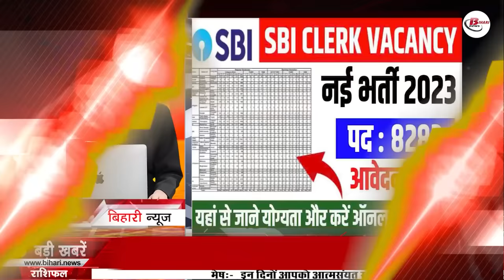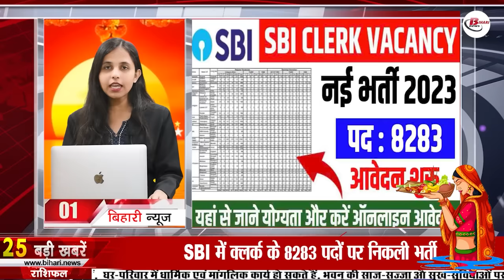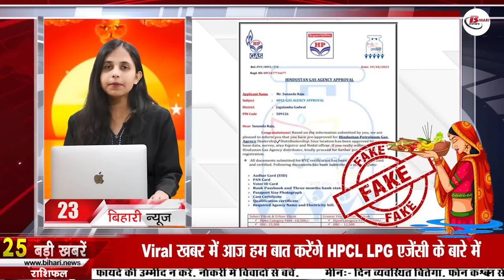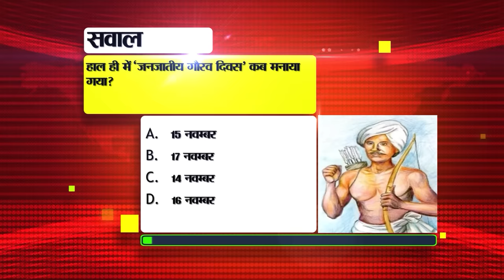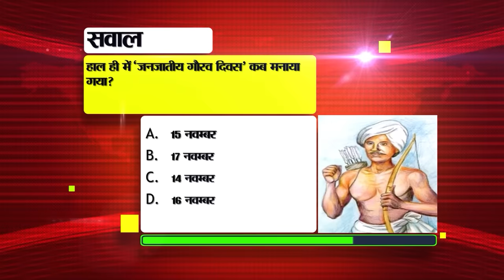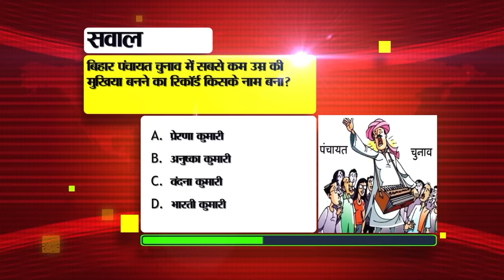Get Today Bihar News of 18th November 2023.Chhath puja kharna,BPSC TER-1,Nitish Kumar,Ganga Ghat.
Get Today Bihar News of 18th November 2023.Chhath puja kharna in Bihar,BPSC TER-1,Nitish Kumar,Ganga Ghat, Surya Nagari Dev
1. Recruitment for 8283 clerk posts in SBI

2. Today is the festival of Chhath, know its importance
Today i.e. 18th November is the second day of chhathpujakharnainbihar, which is known as Kharna. Let us tell you that on this day women keep fast for the whole day. Prasad of Chhathi Mata is prepared on this day. Jaggery kheer is made on this day. But the special thing about this is that this kheer is prepared on an earthen stove. Let us tell you that after the Prasad is ready, it is first consumed by the fasting women and then it is distributed among the rest of the people. Let us tell you that Kharna Prasad has great importance and people make it with great cleanliness. During Chhath Puja, Sun God is also worshiped on the day of Kharna. Just as special care is taken of cleanliness during worship, similarly on this day too, cleanliness and purity is taken care of from making Prasad till consuming it. It is known that after Kharna, the rigorous waterless fast of 36 hours starts. In such a situation, the day of Kharna is very special because the devotees take a pledge of strength and purity for the two-day fast.

3. Today we will talk about Kshatriyakund pilgrimage in Bihar tourism.

4. Condemnation action against DEO and DPO of 3 districts on irregularities in school allocation of new teachers.
5. Tight security arrangements will be made on Chhath festival, magistrates will be deployed along with the police force.
6. Postman will be deployed in every police station from November 21
7. Education Department's order for newly appointed teachers selected from BPSC

8. 4050 ghats are decorated and ready for Chhath.

9. Today in Bihari Pehchan we will talk about Ravindra Kumar Sinha.

10. Marathon race in Patna on 26th November, prize of Rs 35 lakh

11. Chhath started in Surya Nagari Dev, Minister in-charge Alok Mehta inaugurated the function.

12. Schools allotted to 90 thousand teachers of BPSCTER-1

13. 27 inspectors suspended simultaneously in this district of Bihar

14. Job fair being organized on this day in Begusarai

15. These ghats are unsafe and unsuitable in the urban area of Patna.
16. The weather will be like this in the state on the occasion of Mahaparva Chhath.
17. Three smugglers arrested with 180 cartons of liquor
18. Nitish Kumar's family will celebrate Chhath at CM residence
19. Vashishtha Narayan Singh's statement on giving special status to Bihar
20. Prashant Kishore took a jibe at NitishKumar regarding the ongoing economic survey.
21. Gautam Gambhir staked claim on this player for making Team India win in the final of World Cup 2023.
22. Today's date is recorded in the history of India for many reasons.

23. Today in Viral News we will talk about HPCL LPG Agency.

24. This feature of iPhone will be available on Instagram

25. Sensex and Nifty closed with decline on the last day of trading

26. You will have to pay more to go from Buxar to Patna.